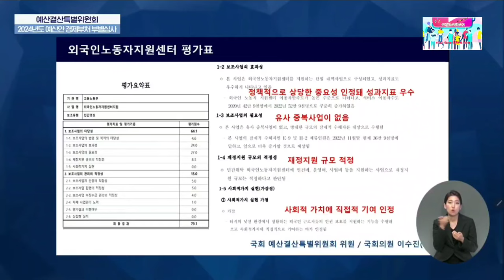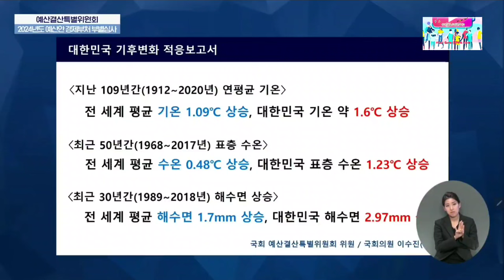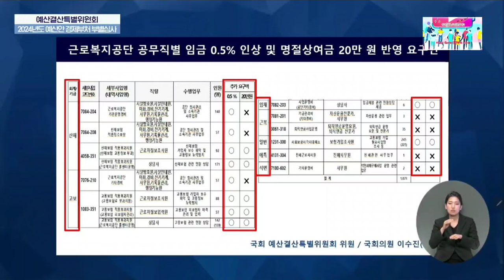2023.11.6일 예산결산특별위원회 더불어민주당 이수진 비례대표 국회의원 질의